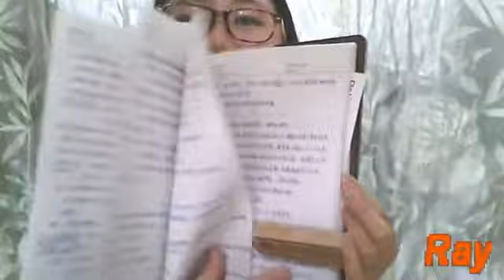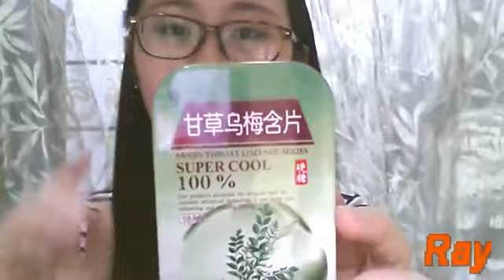What bag what's in my bag? HD